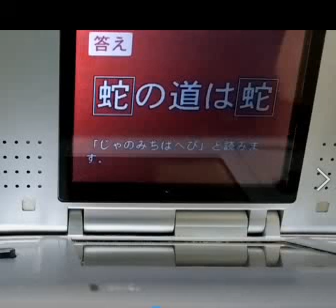DS 平成教育委員会 R３．９ ７